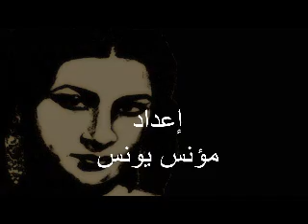العزول فايق و رايق - أم كلثوم (قديم) - صوت عالي الجودة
كلمات : حسن صبحي
تلحين : زكريا أحمد على مقام سيكاه سنة 1932